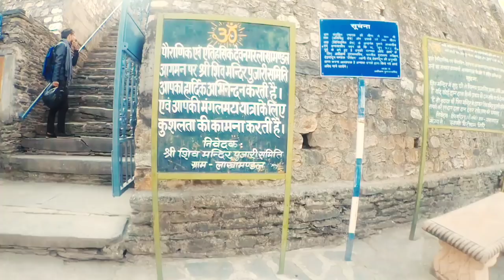Lakhamandal || UTTARAKHAND || Uk hill riders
Lakhamandal in Uttarakhand, Lakhamandal is an ancient Hindu temple complex, situated in the Jaunsar-Bawar region of Dehradun district in the state of Uttarakhand. The temple is dedicated to lord Shiva.

Lakhamandal gets its name from the two words: lakha (Lakh) meaning "many" and mandals meaning "temples" or "lingam"
Plenty of artistic works were found in the excavations by the Archaeological Survey of India.

This temple lies 128 km. from Dehradun, and 35 km. from Chakrata on the Mussoorie-Yamnotri road, past Kempty Falls.
 It is built in North Indian Architectural style, which is common in the hilly regions of Garhwal, Jaunsar and Himachal. The Yamuna River flows alongside Lakhamandal village where the temple is situated.

(PS- The music used is NON COPYRIGHTED and used with the sole intent to promote the artist's art.